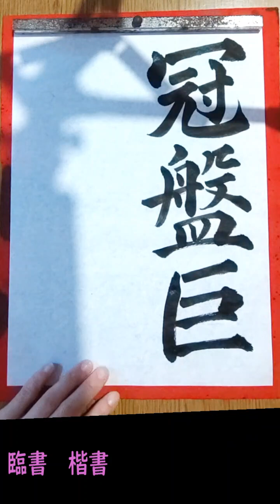138. 毎日の書の稽古 練習【臨書 楷書】20240710 Daily practice of Shodo is called 'Keiko' 稽古